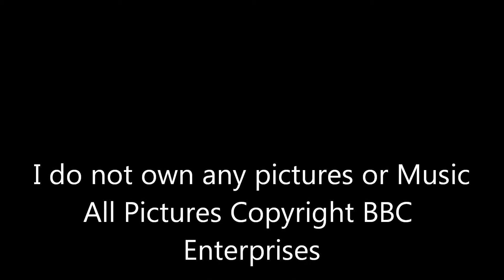Dr Who Collection as of 26 October 2012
Covers of the Doctor Who DVD's I currently own